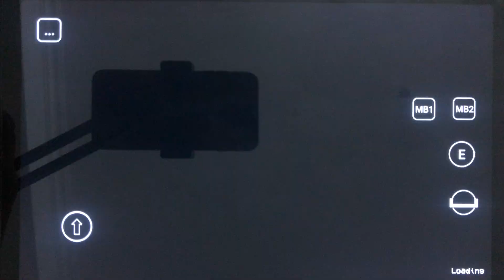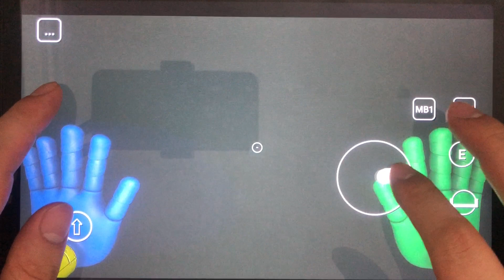Poppy Playtime: a chance to escape but it didn't work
Today I will reviews gameplay: Poppy Playtime

Poppy Playtime is an episodic horror video game developed and published by American indie developer Mob Entertainment. The player takes the role of a former employee of toy-making company Playtime Co., who revisits its abandoned toy factory 10 years after its staff's disappearance. The player navigates through a first-person perspective and must solve puzzles, some requiring a gadget named the GrabPack, to progress while avoiding various enemies.

Poppy Playtime is a horror video game where the player plays as a former employee of Playtime Co. who returns to the abandoned toy factory of said company after receiving a letter from the staff who were thought to have disappeared 10 years ago. The player discovers that the factory is filled with toys who are alive and malicious towards them, and starts looking for a way to escape the premises. Various VHS tapes can be found throughout the factory, each one giving a more in-depth explanation of the story.